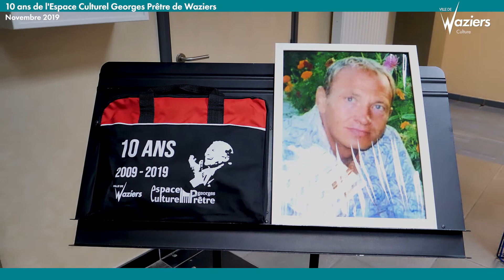Dix ans de l'Espace culturel Georges Prêtre de Waziers (novembre 2019)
Reportage-vidéo sur les 10 ans de l'Espace Culturel Georges Prêtre de Waziers (concerts, spectacles, expositions)